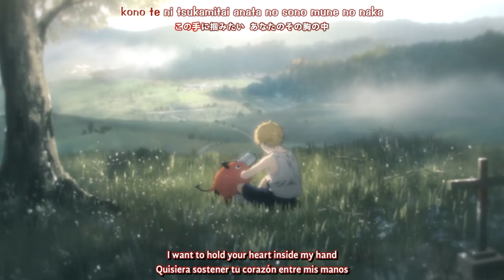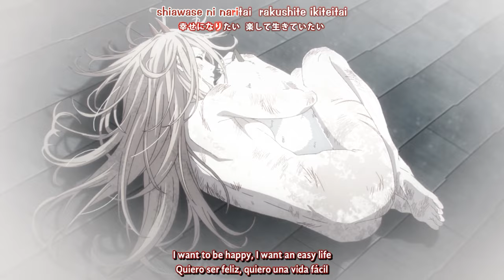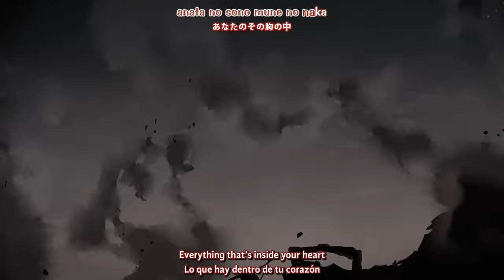『Lyrics AMV』 Chainsaw Man OP Full 【 KICK BACK - Kenshi Yonezu 】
Anime : Chainsaw Man, チェンソーマン
Artist : Kenshi Yonezu
Song : KICK BACK

➝Video: Stiv Anim
➝Subtitles: @CloverC4t
➝Spanish Translation: Stiv Anim